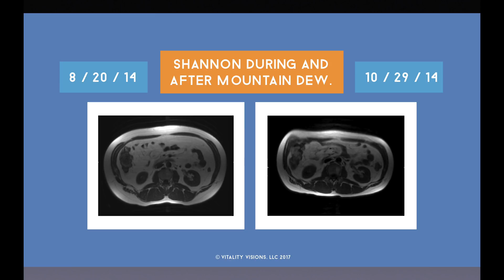[Preview] What drinking Mountain Dew does to your liver and abdominal fat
What does drinking Mountain Dew do to your liver and abdominal fat? In this talk, radiologist Mark W. Berger, MD, shows you exactly what happens.